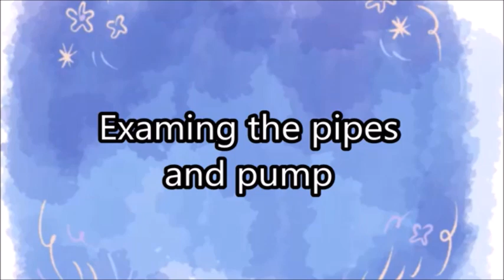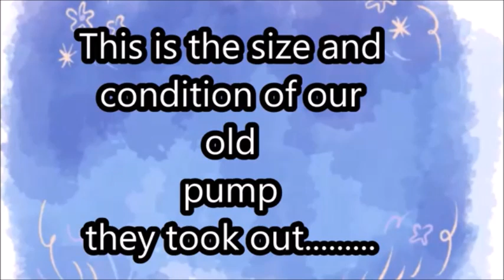New bore hole water pump fitted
Our bore hole water pump stopped working. The pump is fitted on the end of 32 X 20 feet length of pipe (340 feet total). This video shows how they lift everything out and replace what requires changing.